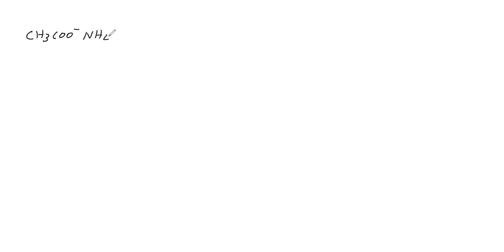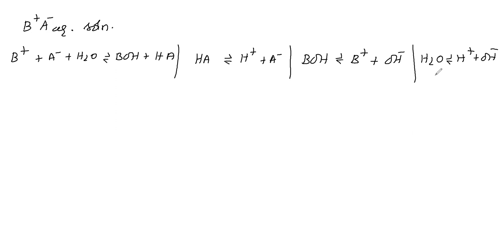IONIC EQUILIBRIUM PART 7 FOR CLASS 11 JEE, NEET